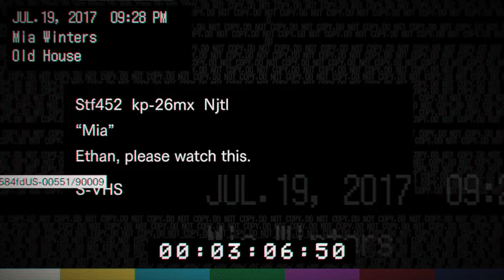Resident Evil VII #3 - Boss et exploration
Suite de l'aventure Resident Evil 7, avec un premier "boss", et enfin de l'exploration !